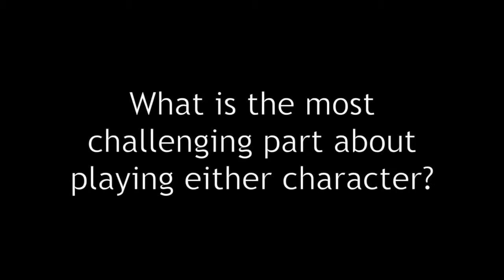Don Gallagher Playing Charles and Linus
Don Gallagher discusses his roles as Prime Minister Charles Kendrick and political commentator Linus Frank in The Absence of War.